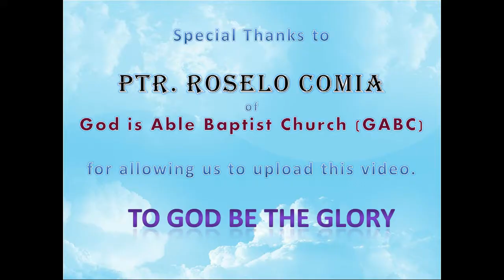The IMPORTANCE of the WORD of GOD (2 Timothy 3:15-17) - Preaching (Tagalog / Filipino)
God is Able Baptist Church - Batangas
Prayer Meeting -
Topic: The IMPORTANCE of the WORD of GOD
Key Verse: 2 Timothy 3_15-17
Speaker: by Bro. Henry Abaja